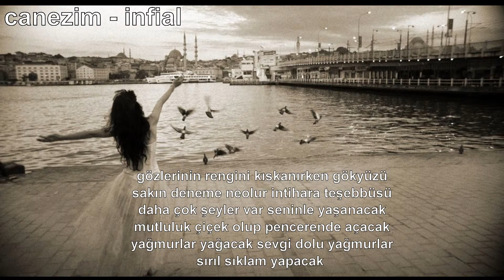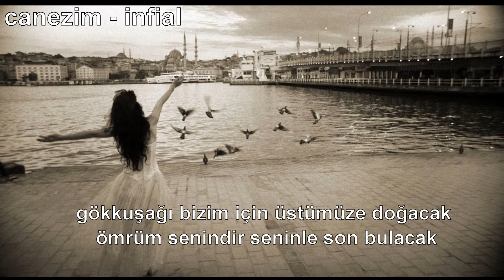Canezim - infiaL ( melankolik rap / duygusal )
Melankolik rap yazmak bazen hüzünlü olsa da duygularımızı anlatmanın en guzel yoludur.

Yazan - canezim